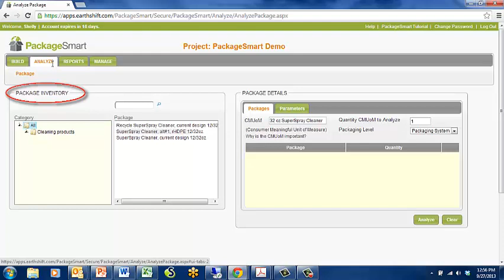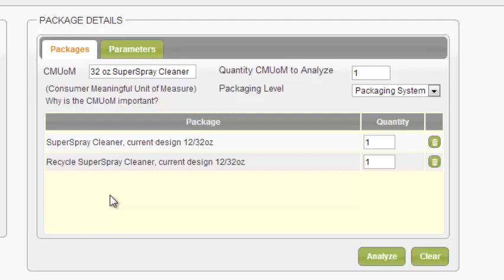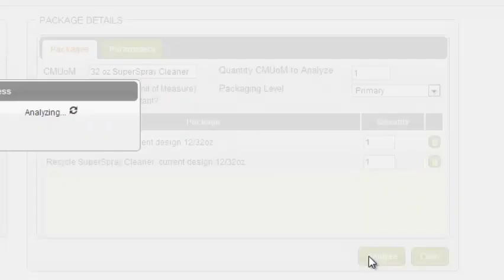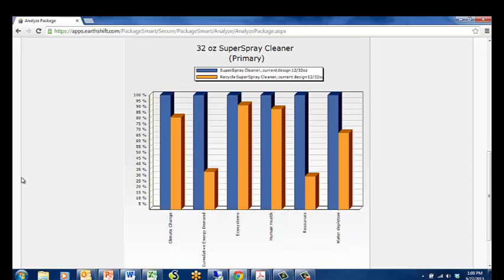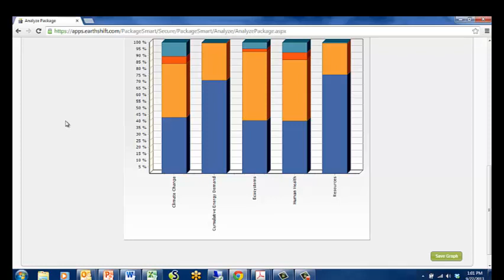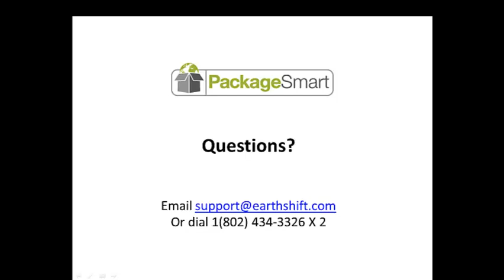PackageSmart: Demo Project - Analyzing the Package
PackageSmart tutorial: Demo project  - Analyzing the package